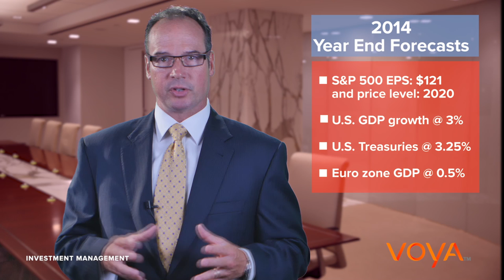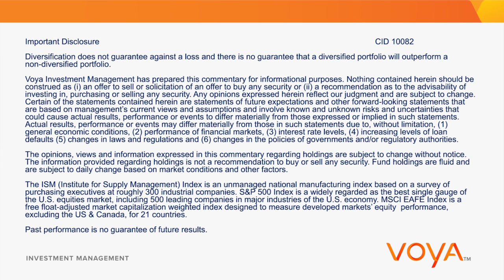07.2014: Midyear Update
- Markets have looked past the early-2014 economic cold spell as
  fundamentals heat up and systemic risks wane.
- European Central Bank bolsters monetary stimulus as the Fed
  and Bank of England continue tightening.
- Cold War redux in Ukraine and Middle East instability inspire
  yawns.
- Given seven consecutive quarters of S&P 500 earnings growth,
  we affirm our 2014 forecasts for EPS and price level.